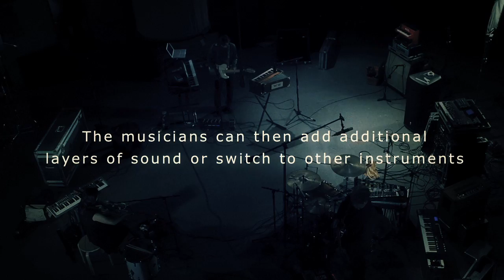Future of Forestry - Did You Lose Yourself : Travel 3 Tour Rehearsal in LA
Follow FoF!

From the band's recent Travel III tour rehearsal session.

Travel III EP comes out in stores and online June 30th.

Engineered by Matt Slaven